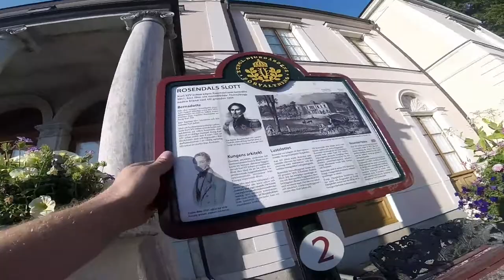Behind the scenes: Kissie on Djurgården, Sthlm, Sweden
Follow me and Kissie as we shoot a late sunday afternoon in the Royal garden of Djurgården in Stockholm, Sweden.